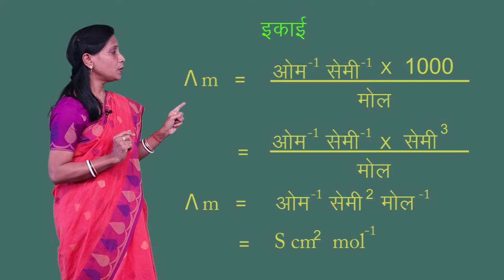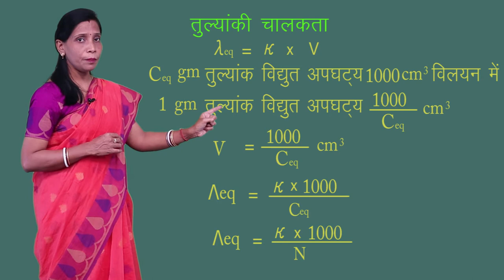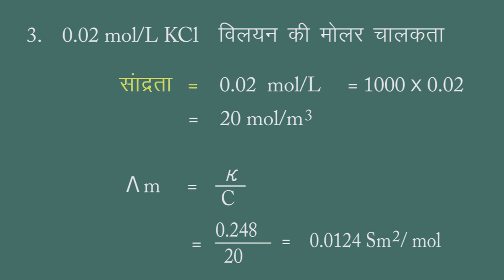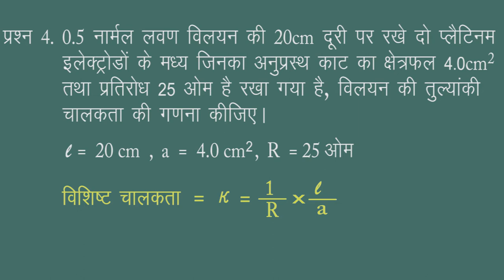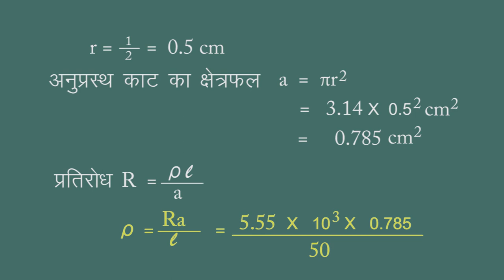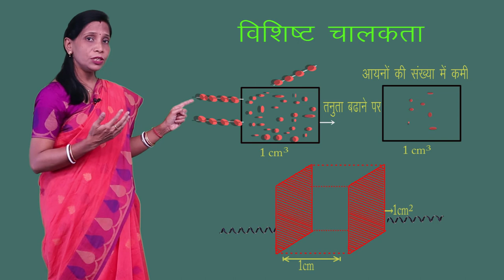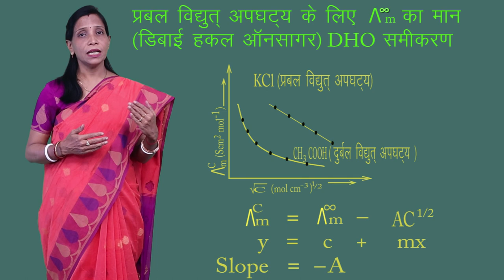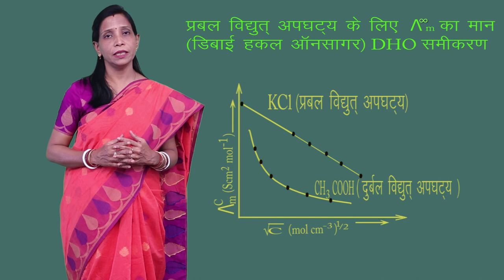CLASS 12th CHEMISTRY | CHAPTER 3 | ELECTRO CHEMISTRY